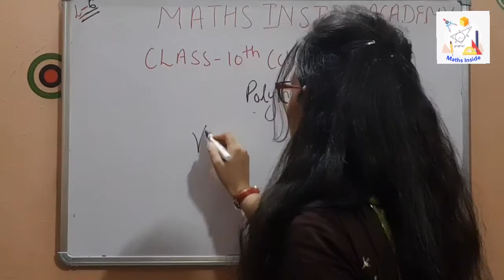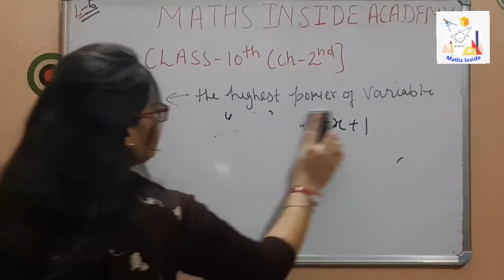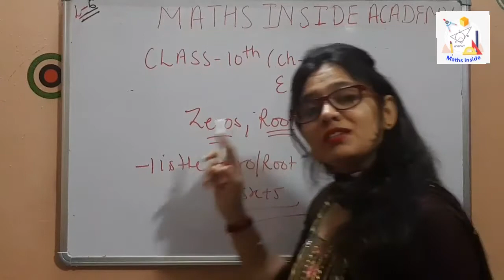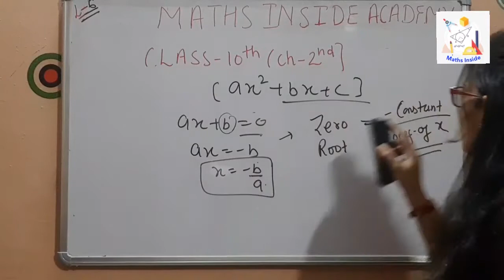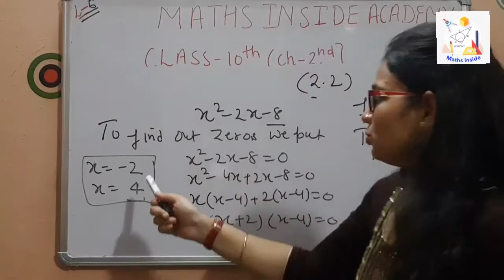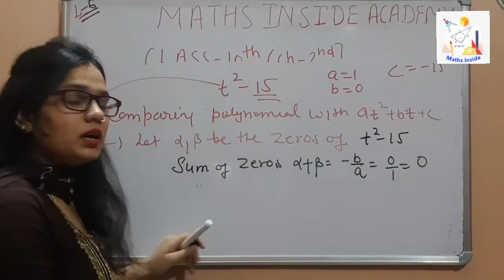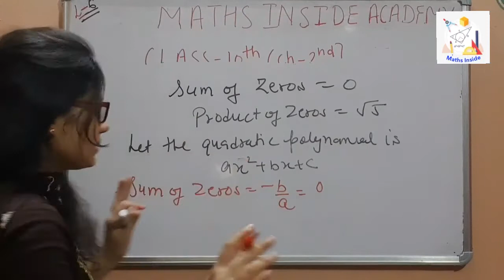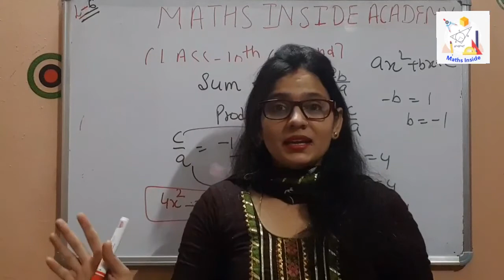Polynomials-Class 10 Maths - Chapter 2- Ex 2.1 & 2.2 -Part-1#NCERT Elements Maths Inside-30/21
Polynomials-Class 10 Maths - Chapter 2- Exercise 2.1 & 2.2 -Part-1#NCERT Elements Maths Inside-30/21

Maths Competition
Maths NDA

Maths Inside
Math Inside